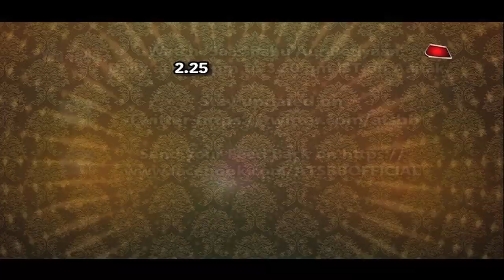Dayout With Meera Deosthale & Namish Taneja!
Checkout a fun filled dayout with Meera Deosthale & Namish Taneja aka Vidya & Vivek in this video..